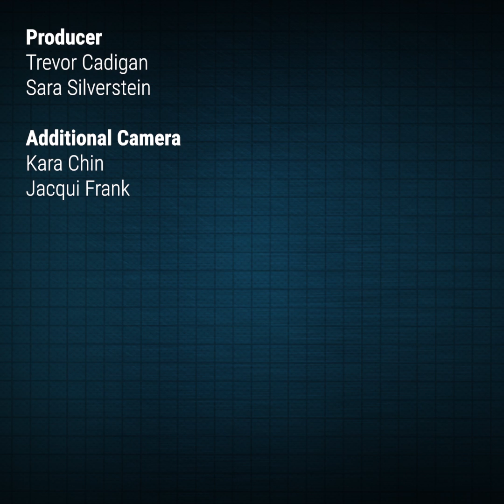Bitcoin Versus Ethereum: Which Should Be Worth More?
Lex Sokolin, Autonomous Research's director of fintech strategy, talks with Business Insider executive editor Sara Silverstein about the differences between bitcoin and Ethereum. Following is a transcript of the video.

Sara Silverstein: What is bitcoin vs. Ethereum?

Lex Sokolin: Yeah, so bitcoin is — and I’m probably going to upset all the bitcoin maximalists out there, who’ll comment about the future — but bitcoin is about, kind of, the on-ramp into the crypto world. It’s payments and it’s the digital gold.So you can almost think of it as the crypto reserve currency. And it’s spectacular at that — at payments. Whereas Ethereum is, you know, it’s the world’s computing platform. It’s a blockchain platform that has smart contracts that can be built on top of it. So anything from equities to fixed income to figuring out how your drone is going to charge on an electric station, and buy your pizza. All of that can be built on top of Ethereum. So it’s a very different type of platform.

Silverstein:  And which should be worth more bitcoin or Ethereum?

Sokolin: That's a tough one. It’s kind of asking what's worth more — money or technology.  So bitcoins is essentially digital money. It’s the future of how payment should be made. Whereas Ethereum is a new infrastructure on which anything can be put. So things like decentralized Facebook, or the internet of things and sensors across all sorts of devices, to more pedestrian things, like initial coin offerings, you know. You can put anything on that platform.